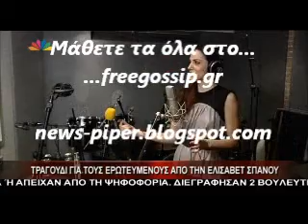Το καινουριο τραγουδι της Ε.Σπανου